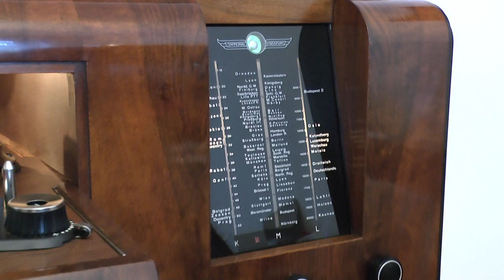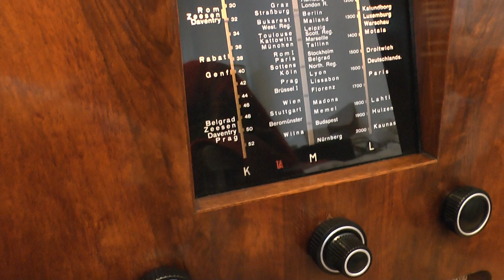78HQ, Erhard Bauschke and his orchestra, Kleine Mama, German swing WW2 / 1940 Stassfurt Radiogram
A very nice old UFA movie soundtrack "Gassenhauer" swing hit performed by an excellent german dance orchestra from old Berlin